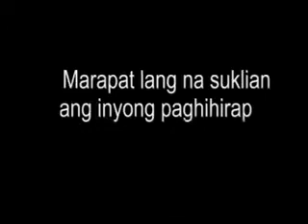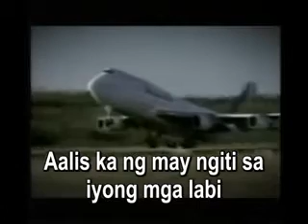PROTECT THE OFW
An Infomercial in DEVELOPMENT COMMUNICATION CLASS
Performed by Paulo Lerona
Supervised by Doc Jeung